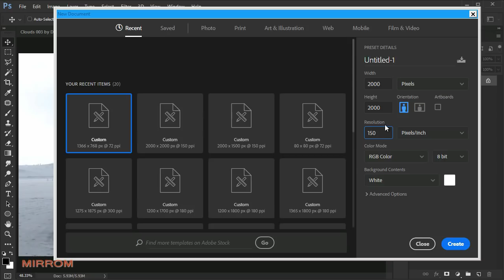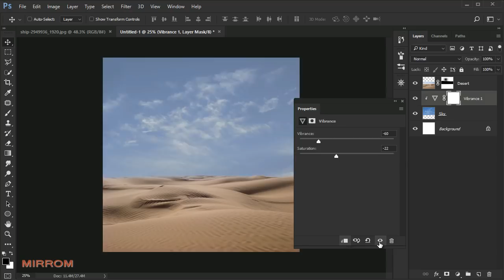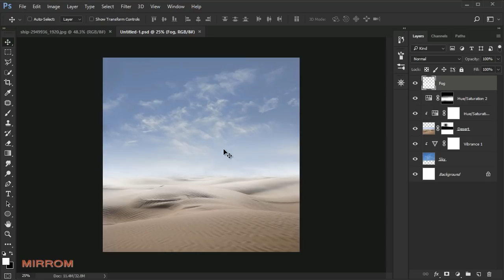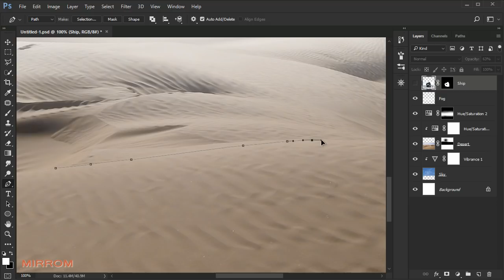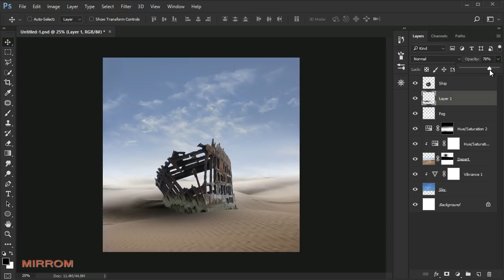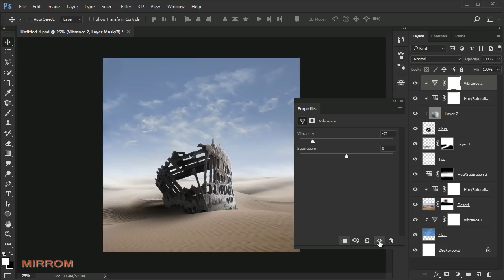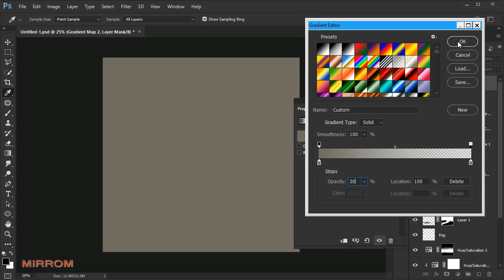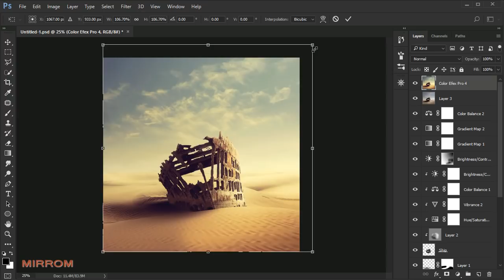Broken Boat - Photoshop Manipulation Tutorial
Today's video tutorial we will make a photo manipulation featuring a broken boat in the desert.